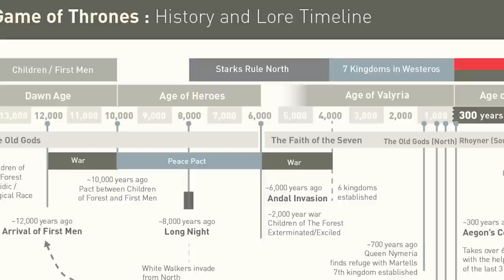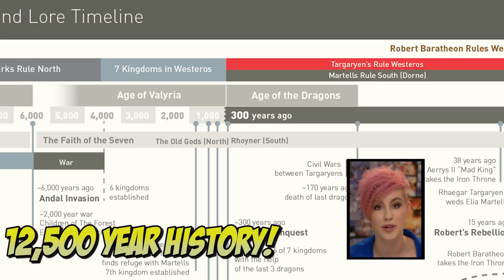EPIC HISTORY: House Targaryen. Game of Thrones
The Long back history of House Targaryen is dramatically explained and how it led up to the events of Game of Thrones Season one and two. This video should help you understand the events of GOT in better context as it details historic events not featured in the show.

SPOILER ALERT...This video is intended for those who have already seen season 1 and 2.

Additionally this video acts as a refresher course for GOT viewers to get primed for season Three. This video also features some information from the book that is not included in the show.

EPIC HISTORY: Part 1 of 4. The Targaryens.

UPCOMING VIDEOS IN EPIC HISTORY SERIES INCLUDE:
House Stark

ARTISTS WORK FEATURED IN THIS VIDEO:

The Old Valeria Fortress by Nurkhular.deviantart. @ 3.05.
Valyrian Steel swords by AndyBennett.deviantart. @ 3.27
The Remnants of Valyria by Replica.deveiantart @ 3.52
Vision by Maticgolob.deviantart. @ 4.12
Dragonstone by Jordigart.deviantart @ 4.22
Dragon flying by ohineedtea.devaintart @4.35
Dragonstone Island by Ted Nasmith @ 4.41
Aegon the Conqueror portrait by Amoka @ 4.50
Dragon ASOIAF illustrations by Tomasz Jedruszek @ 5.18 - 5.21
The Fall of HarrenHal by Reneaigner @ 5.26
Iron Throne by Marc Simonetti. @ 5.58
House Targaryen Family Tree by Amoka @ 6.31 and 17.01
Mad King Aerys Targaryen II by Amoka @ 6.35
Children of the Mad King Portrait by Denkata5698.deviantart @ 6.47
Rhaegar Targaryen by Christine M. Griffin @ 6.58
Lyanna Stark by Dreambeing.deviantart @ 7.06
Robert's Rebellion illustration by Tomasz Jedruszek @ 7.13
Jamie Lannister Kingslayer by Michael Komark @ 7.32
Aerys the Mad King by Targaryen by Timburtongot.deviantart @ 7.33
The Iron Throne Jamie Lannister by Michael Komarck @ 7.35
Danerys Targaryen heart blood mouth by Craig Drake @ 9.16
 House Mormont by liquidsouldes @ 14.55

"Rationalization" by "Mitero" courtesy of AudioMicro.com